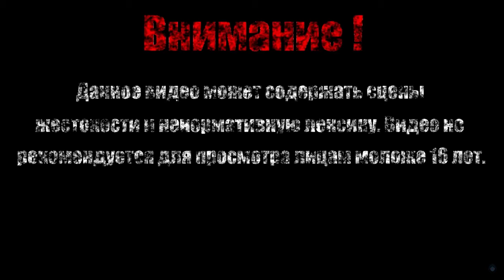ОН СНОВА МЕНЯ ПРЕСЛЕДУЕТ【Dark Souls II Scholar of the First Sin】#15